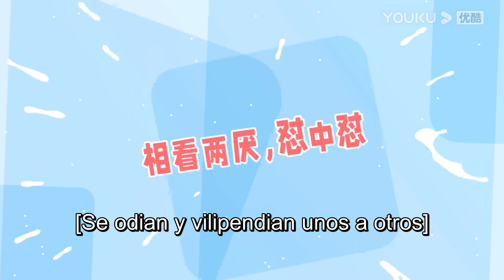Tráiler de Asistente de la superestrella: la pereja pendenciera e hilarante | ROMANCE | YOUKU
[Asistente de la superestrella] Yuchi, estudiante de literatura clásica de último curso, tiene miedo de hablar en público y de que la gente la observe. Para remediarlo, sigue el consejo de su mejor amiga y se apunta a un programa de entrevistas psicológicas. Inesperadamente entra en la sala de entrevistas por error y se convierte en asistente a tiempo completo de la superestrella Yuxi.

★Protagonistas: Sun Zeyuan / Lu Yangyang / Chen Peng Wanli / Wang Luqing / Xu Heni / Han Dan / Kong Xiaoming / Zhang Tong / Yao Junzhe / Xiao Ai / Xie Xingyang / Xiao Yuliang
★Episodios: 24

0:00 Únase a la membresía de YOUKU para obtener acceso anticipado
0:30 Haga clic para unirse a las membresías de YOUKU para desbloquear los últimos episodios